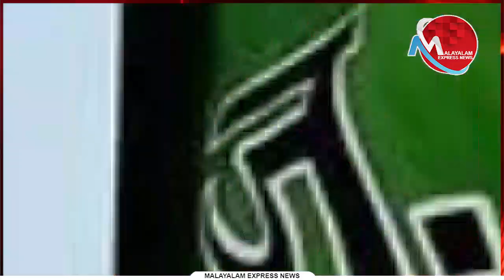കിറ്റിൻ്റെ പിതൃത്വം പിണറായിക്ക് മാത്രം; രേഖ പുറത്ത്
പെരും നുണയന്മാരായ ബിജെപി നേതാക്കളേ ലേശം ഉളുപ്പ് വേണ്ടേ!!

Tag-Generator-Youtube-malayalam news-global